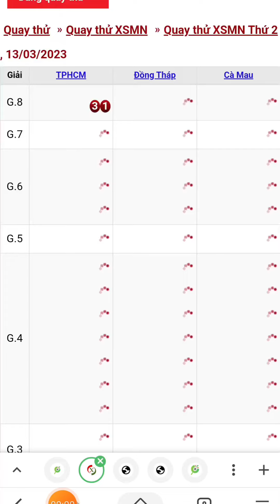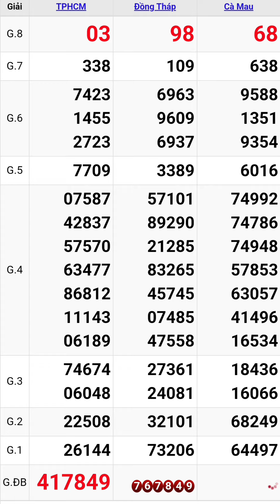Quay thử xổ số miền nam hôm nay thứ hai ngày 13/3/2023 #8 bến tre - vũng tàu - bạc liêu